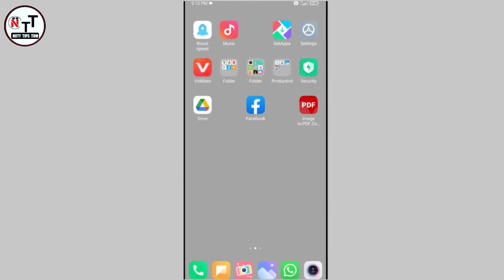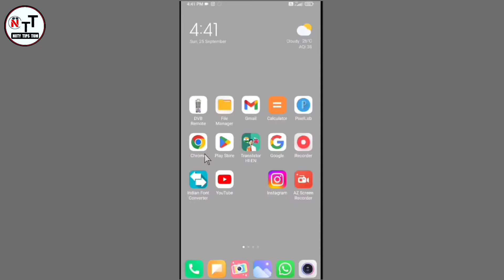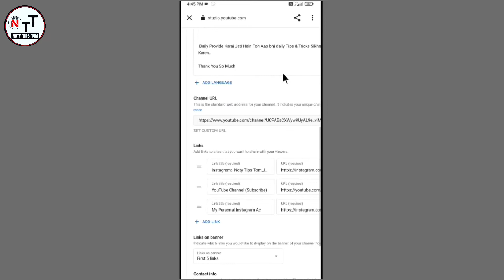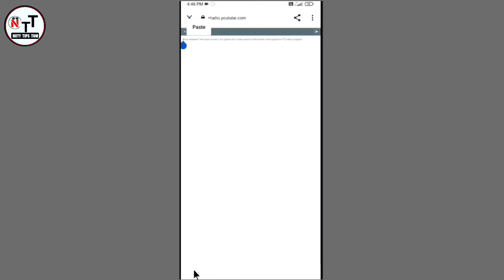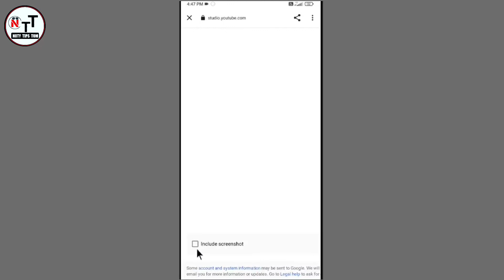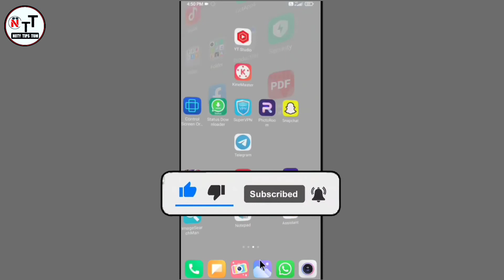Custom URL not showing youtube | 100 Subscriber ho gaye lekin custom url option kaise milega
Hello Dosto,
   Kya aapke channel par 100 subscriber ho gaye lekin aapko custom url set karne ka option nahi mila agar aapne is video ko dekha hain to aapko jarur pata chal gaya hoga agr aap is description ko pad rahe ho to comment jarur kare..

  We have completed 100 subscribers in our YouTube channel as well as the custom url eligibility is also complete but till now there is no option to set custom url. Please provide an option to set custom url on our youtube channel at the earliest.
  Please solve this problem.
Thanks 🌹

url set karne ka option nahi aa raha kya kare
Custom URL option not showing youtube
Custom url kaise milega
custom url kaise set kare
url kaise set kare